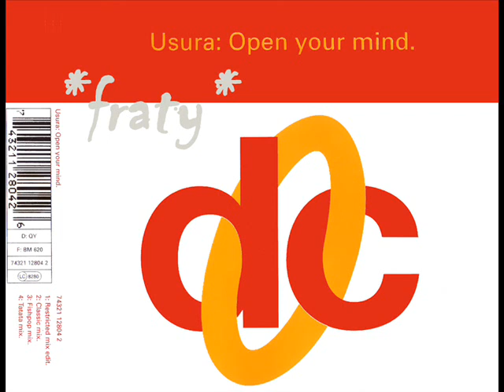Usura - Open your mind (Classic mix)